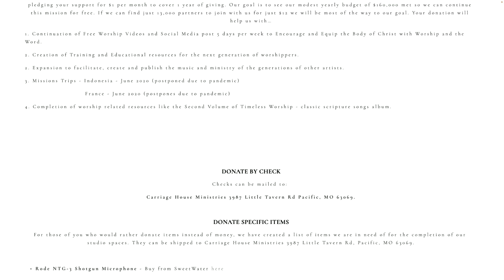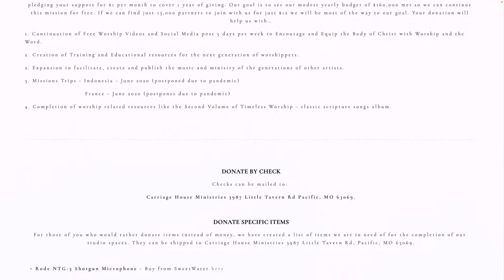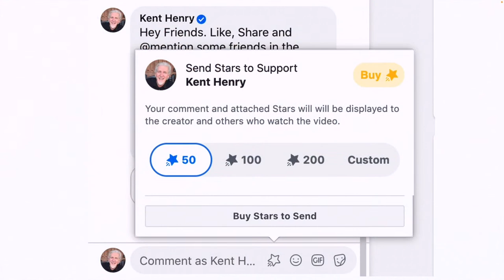KENT HENRY | EPHESIANS 5 PT 2 LIVE | CARRIAGE HOUSE WORSHIP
🎶🎶 LIVE - Kent and Carla Henry lead worship, narrate and pray from Ephesians 5:15-33 LIVE for “Worship Thursday" from the Carriage House Ministries Studios on November 17, 2022. - LIVE 🎶